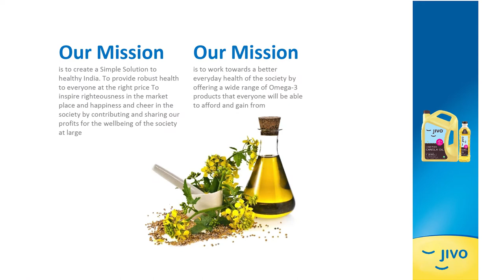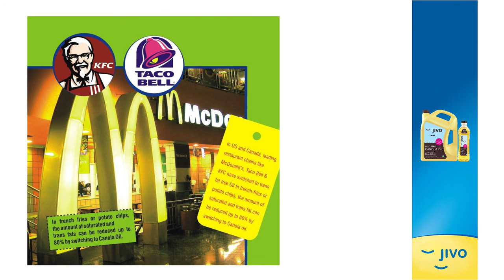Jivo Canola Oil | Healthiest, Puriest, Tastiest | Cooking Oil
Jivo Canola Oil keeps your Heart Healthy, reduces the risk of Diabetes, Obesity, etc due to:
- 93% Polyunsaturated and Monounsaturated Fats.
- Best Ratio Of Omega 3 and Omega 6, i.e. 1:2
- Least Saturated Fat Content,
That makes it better than any other Oil

Want to know more call/WhatsApp on this number:- 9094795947